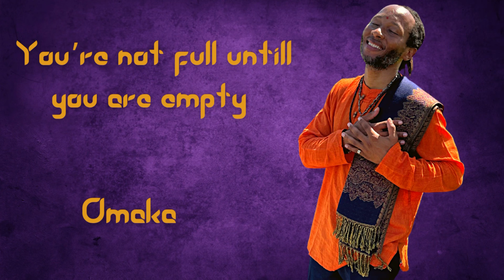You’re Not Full Until You Are Empty | Absention with Omaka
Follow @omakazhenji on Instagram

For more daily word inspiration